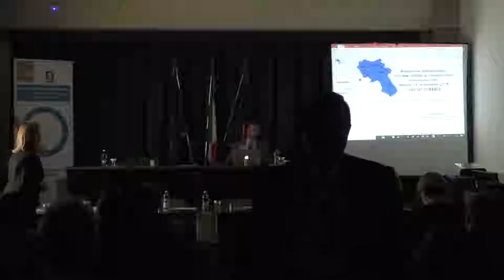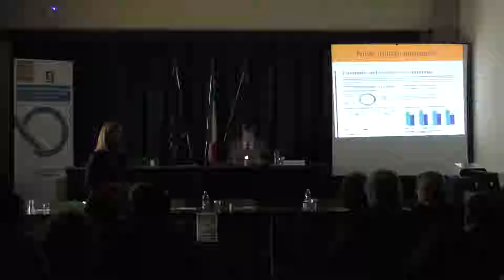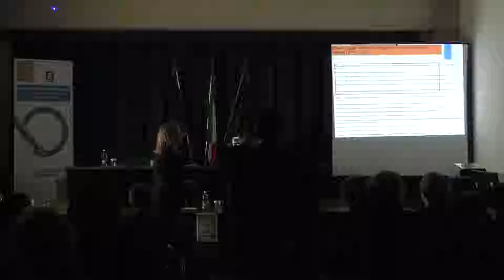Roadshow diabetologia - Diabete mellito e complicanze cardiovascolari (terza parte)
Napoli 26 Novembre 2018